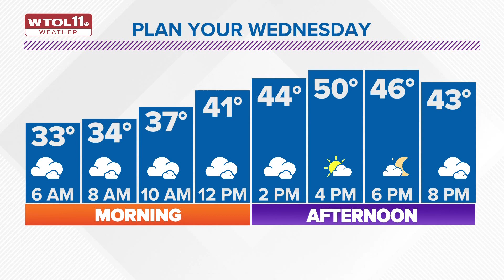Warm Wednesday, dry weather turning into rain by evening | WTOL 11 Weather - Jan. 10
It will remain quite mild into Wednesday. Highs will reach well into the upper 40s and low 50s on Wednesday with rain arriving by evening.